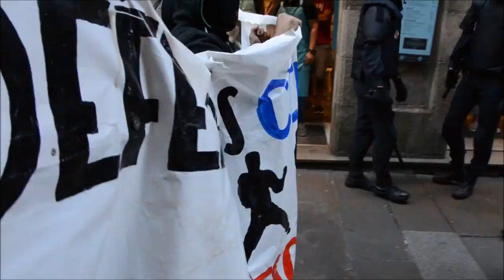Así comezou a carga policial en Compostela na mani do desaloxo de Escárnio e Maldizer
Así comezou a carga policial en Compostela na manifestación contra o desaloxo do CSOA Escárnio e Maldizer.